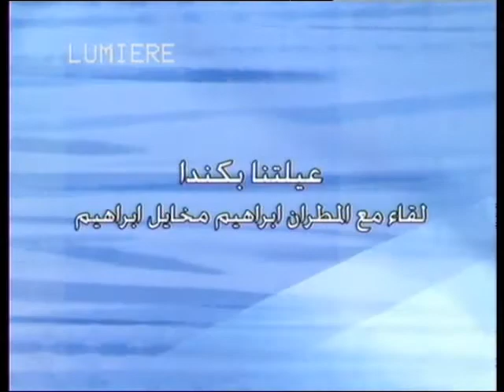3ailetna bi Canada Bishop Ibrahim M Ibrahim on Noursat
3ailetna bi Canada  Bishop Ibrahim M  Ibrahim on Noursat